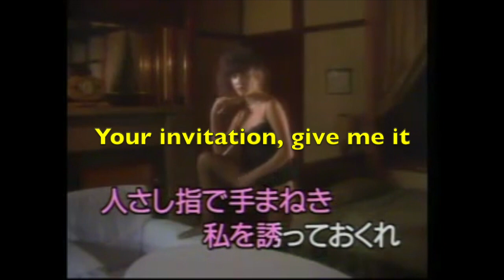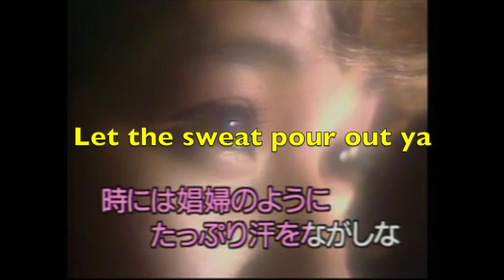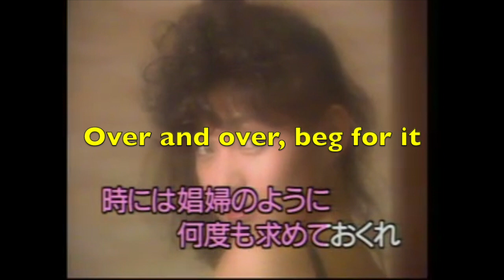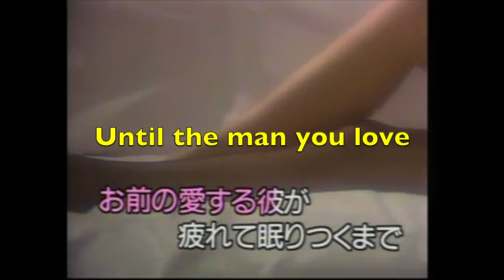Occasionally Like a Prostitute by Toshio Kurosawa [Karaoke] [Eng. Subs]「時には娼婦のように」- 黒沢年男［カラオケ］［英語通訳]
This is the song Occasionally Like a Prostitute (Toki ni ha Shoufu noyouni)  in the style of Toshio Kurosawa, lyrics and composition by Rei Nakanishi.  I am trying to sing Japanese songs in front of non-Japanese speaking people, so in order to let people understand the meaning, I found a great video and added my translated subtitles to it.  I claim no rights to anything, and only wish anyone else may be able to enjoy using it to sing this for English speaking audiences.     「時には娼婦のように」− 歌手スタイル：黒沢年男、作詞、作曲：なかにし礼、この英語を通訳が出来るだけ頑張りました。この大ヒット曲を地球にくれたのに有難うございます。感謝です。
natsumerokaraoke様に有難うございます！